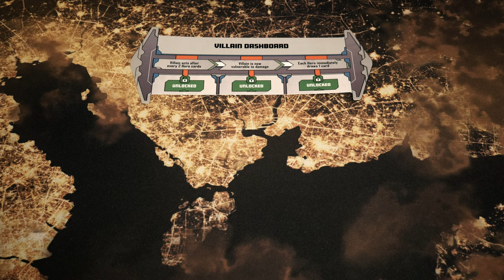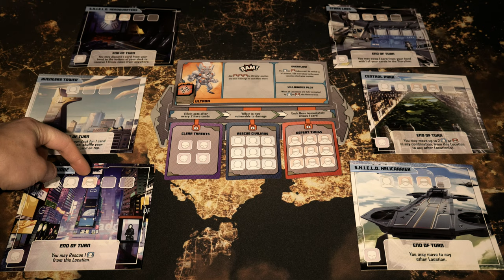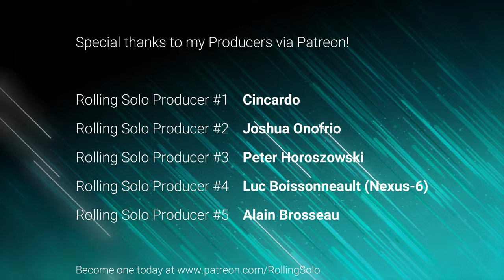Marvel United | Setup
Rollers! Join me as our heroes attempt to thwart a villian's plot in New York City in Marvel United created by Andrea Chiarvesio, Eric M. Lang and published by CMON. Can our heroes save the day? We shall see soon enough my friends!

Intro 0:00
Overview 1:38
Step #1 2:06
Step #2 2:20
Step #3 3:10
Step #4 4:02
Step #5 4:48
Step #6 4:57
Step #7 5:29
Step #8 6:47
Rolling Solo Producers 8:57

"In "Marvel United" you take the role of iconic Marvel Heroes cooperating to stop the master plan of a powerful Villain controlled by the game. Each Villain unveils their unique master plan, with cards that trigger different effects, and threats that pose challenges across the locations. Heroes must choose carefully the cards to play from their unique decks, that not only offer different actions and superpowers to use, but also combine with the actions of other Heroes to do the impossible. Build your storyline, unite your powers, save the day!"